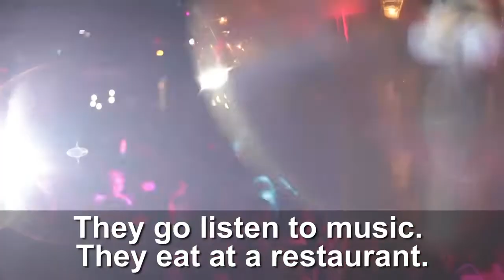learn english Lesson 11